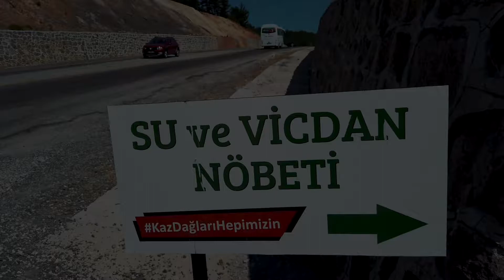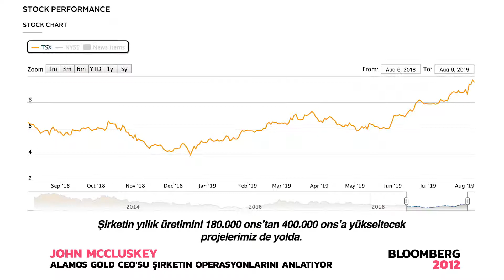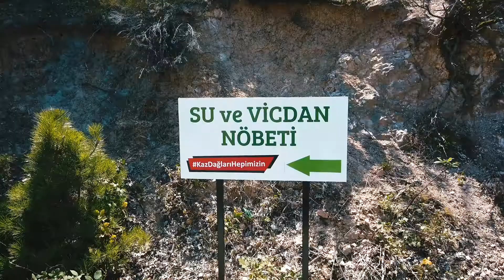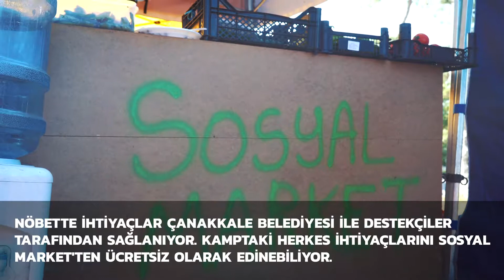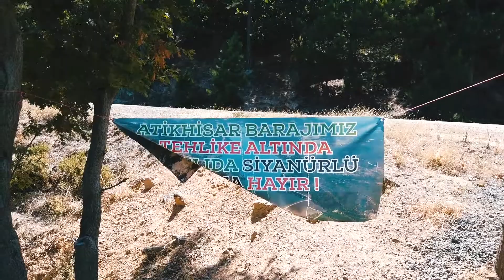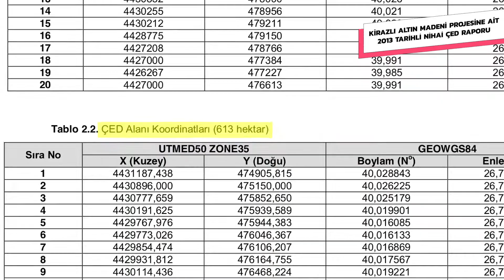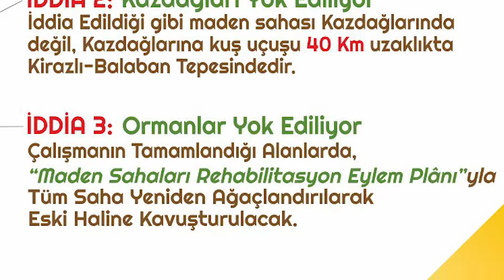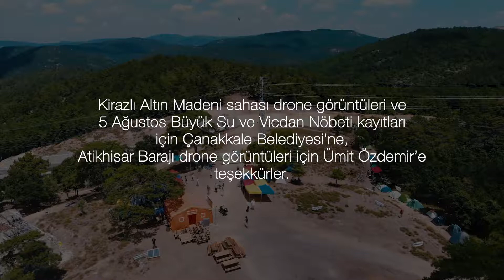Medyascope Kaz Dağları'nda: Su ve Vicdan Nöbeti'nin hikayesi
Çanakkale’nin Kirazlı beldesindeki Balaban mevkiinde başlatılan Su ve Vicdan Nöbeti’nde çadırlı nöbet bitse de, protestocular gözlerini Kanadalı Alamos Gold şirketinin açtığı maden sahasından ayırmamakta kararlı. Çanakkale Kent Konseyi Çevre Meclisi bileşenleri tarafından başlatılan Su ve Vicdan Nöbeti’ne her gün yüzlerce kişi destek için gidiyor ve madencilik faaliyetlerinin yarattığı tahribatı yerinde görüyor.

Çanakkale’nin temiz su kaynağı Atikhisar Barajı’nın su toplama havzasını kirletebileceği nöbet katılımcılarının en büyük endişelerinden.

İda Dayanışma Derneği’nden Pınar Bilir Akkuş ile Çanakkale Belediye Başkan Yardımcısı İrfan Mutluay’a göre, Kirazlı’daki altın madenciliği faaliyetleri önlenemezse Kaz Dağları’nın diğer bölgelerinin de altın madenciliğine hızla açılması son derece muhtemel.